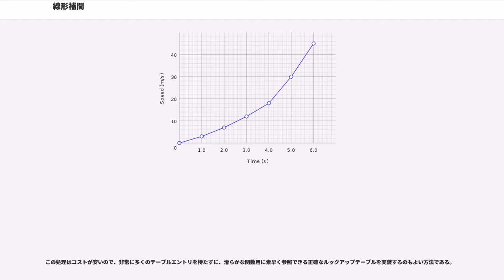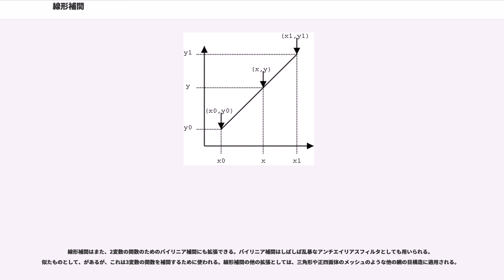線形補間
線形補間（せんけいほかん、）は、多項式補間の特殊なケースで、線形多項式（一次式）を用いた回帰分析の手法である。1次補間としても知られている。

なお、3つ以上のデータに対し線形補間といった場合、1つの線型近似によるフィッティングではなく、区分線形関数を使った区分線形補間（1次スプライン補間、いわゆる折れ線グラフ）のことである。

線形補間は数学の世界（特に数値解析）やコンピュータグラフィックスを含む多くの分野で非常によく使われている。補間の非常に単純な形式であり、これより単純なのは（0次補間）しかない。

座標("x", "y")と("x", "y")があるとする。ここで、
["x", "x"]の間にある"x"が与えられたときに、この線上にある点を得たいとする。図をよく見ると次のことがわかる。

両辺と同じ値である値をformula_2と置こう。これは補間係数である。これは、"x"から"x"までの距離と"x"に当たるまで動かした点までの距離の比である。"x"に入る値が分かれば、次の式によってformula_2が得られる。

また、次の式も成り立つ。

この式を代数的に操作すると次のどちらかの式が得られる。

この式から、formula_2の値を計算すると直接"y"の値を得られることが分かる。この式は"x"が"x"と"x"の間になくても成立する。それ故に、formula_2は0から1の間にないかもしれないが、その場合通常は"比率"とは呼ばれない。その場合は線形外挿法と呼ばれる。外挿を参照のこと。

"y"が既知で"x"を知りたい場合、"x"と"y"を交換してまったく同じ手続きをすればいい。これはもっと複雑な補間アルゴリズムにはない特徴である。

線形補間はしばしば、ある関数"f"上の他の2点の値を使って、その関数上のある値を近似するのに使われる。この近似による誤差は次のように定義される。

ここで、"p"は線形補間多項式であり、以下で定義される。

エラーは次に示す式の範囲内にある。この式はもし、関数"f"が2次の連続する導関数を持つならば、ロルの定理を使えば証明できる。

見れば分かるが、与えられた関数上の2点間の近似は、近似された関数の2次導関数から計算された値よりも悪くなる。このことは、カーブを描いた関数は単純な線形補間を使った近似を行うと悪い値が出ることからも、直感的に正しいことが分かる。

計算量が非常に少ない。一般にスプライン補間は連立方程式を解くが、1次では例外的にその必要がなく、計算量は formula_13 にすぎない。

連続だが、区分的にしか滑らかでなく、導関数および高次導関数は一般に不連続である（一般に、"n" 次補間は "n" - 1 次導関数まで連続である）。連続性により、元データにない値が現れる（ただしこれは、最近傍補間や特殊なアルゴリズム以外に共通の特徴である）。また導関数が不連続であるので、元データの傾きが大きく変化する付近で、高調波が発生してしまう。

単調性が保持される。つまり、元データが単調増加だと補間結果も単調増加である（単調減少でも同じ）。このため、オーバーシュート（元データの傾きが大きく増える直前に補間結果が少し減ること、またはその逆）がない。

線形補間はしばしば表の穴を埋めるのに使われる。もし、ある国の1970年、1980年、1990年、2000年の人口を表に持っていて、1994年の人口を見積もりたいとする。線形補間はこういうことを行うのには簡単な方法である。

2値間の線形補間のもっとも基本的な操作は、コンピュータグラフィックスでよく使われる。ブレゼンハムのアルゴリズム (Bresenham's algorithm) は、2点間を結ぶ線を段々に補間して描画する。

1次補間はたいていのグラフィックスプロセッサ (GPU) にハードウェアレベルで実装されている。この処理はより複雑な操作を行うための処理の一部として使われている。たとえば、は2つの1次補間を使ってできる。画像は多くの場合、線形補間で十分な品質が得られるが、連続という性質上、インデックスカラー画像には使いにくい。リアルタイム処理系では、テクスチャフィルタリングに使われる補間モードにバイリニア補間がよく選ばれる。

この処理はコストが安いので、非常に多くのテーブルエントリを持たずに、滑らかな関数用に素早く参照できる正確なルックアップテーブルを実装するのもよい方法である。

線形補間は古くは表中の空白を埋めるのに使われていた。ま...